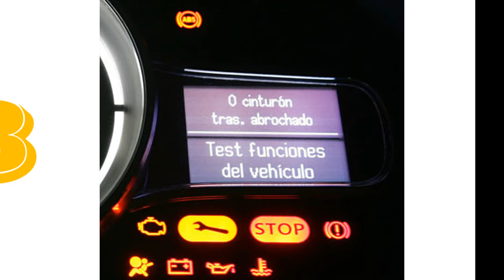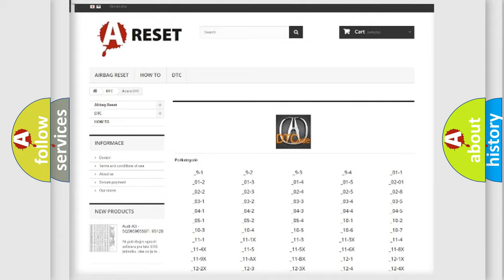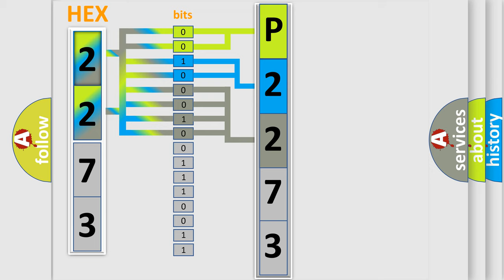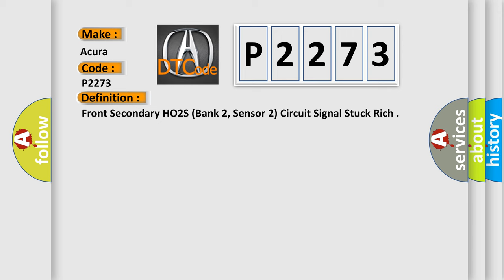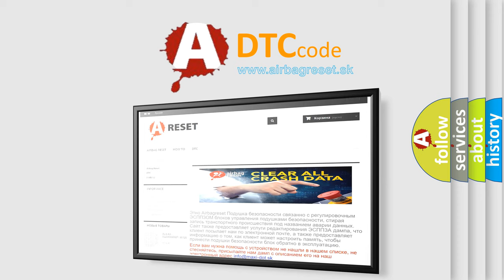DTC Acura P2273 Short Explanation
Make:
Acura
Code:
P2273
Definition:
Front Secondary HO2S (Bank 2, Sensor 2) Circuit Signal Stuck Rich
Description:
If, after current is applied to the front secondary HO2S heater, the front secondary HO2S does not fluctuate and the output is stuck within the specified area, a malfunction is detected. The front secondary HO2S (bank 2, sensor 2) output voltage is 0.293 V or more. NOTE: Before you troubleshoot, record all freeze data and any on-board snapshot.
Cause:
Poor connections or loose terminals at the secondary HO2S (Sensor 2) and the PCM
Faulty secondary HO2S (Sensor 2)